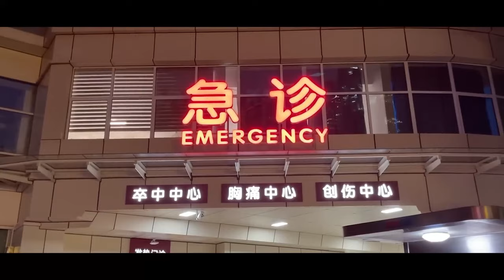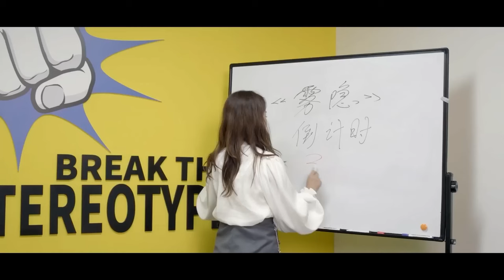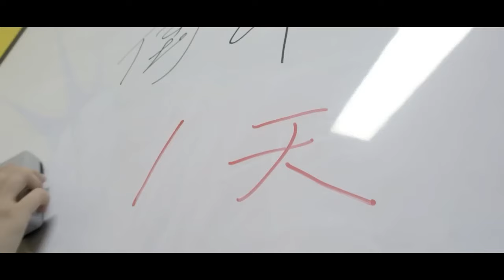Mistress killed girl, but girl came back and slapped her, 1 sentence made CEO regret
【JGNSZLG】 EP 36
【劇情簡介】Gu Liang was reborn and returned to the year before he was murdered. After being reborn, she accidentally saved a man covered in blood. Looking at the handsome Ye Jingchen, Gu Liang thought of a way to get revenge. Facing his lover and sister who once betrayed and murdered him, Gu Liang took the initiative to attack, but discovered a bigger conspiracy mystery under the heavy fog.